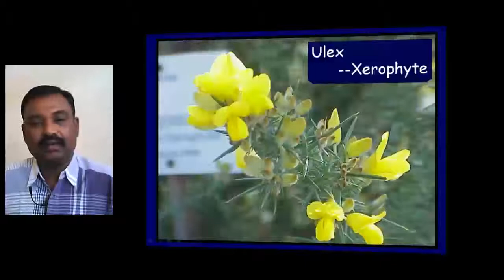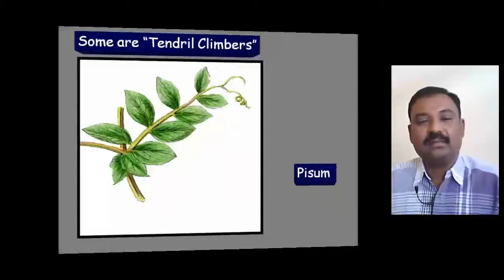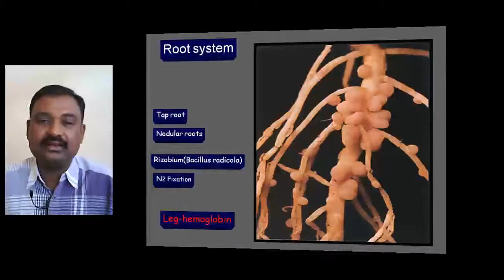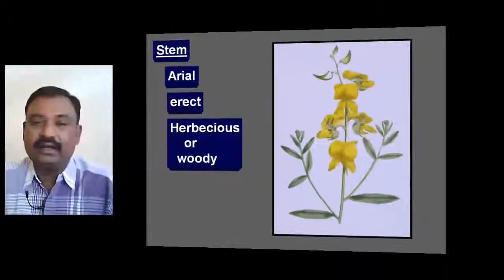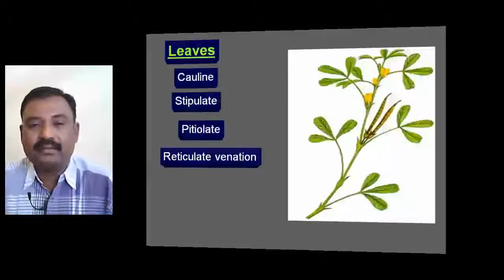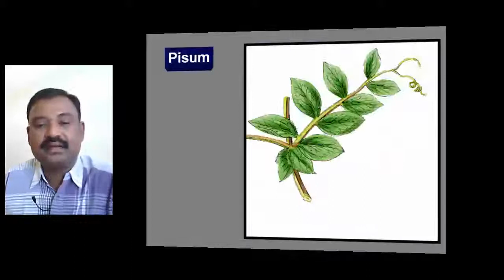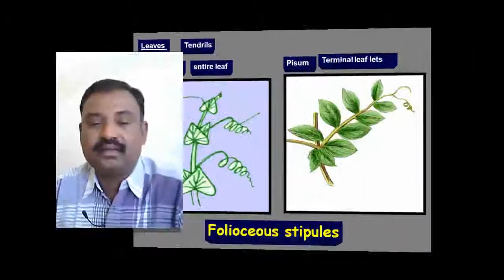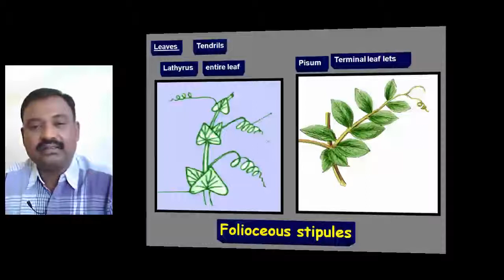FABACEAE FAMILY-2 VEGETATIVE CHARECTHERS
Vegetative characters of fabaceae  nodular roots of fabaceae and pulvinus leafbads ect